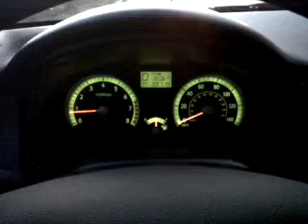Guess my car !! Is this a Audi or BMW or Mercedes ??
Here is my car from the inside... can you guess which car is it? send me your comments.